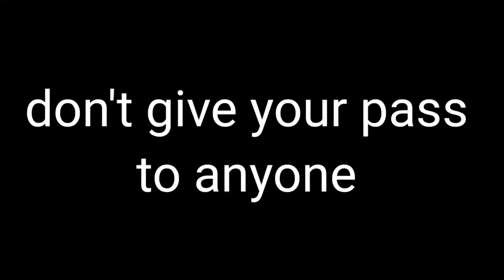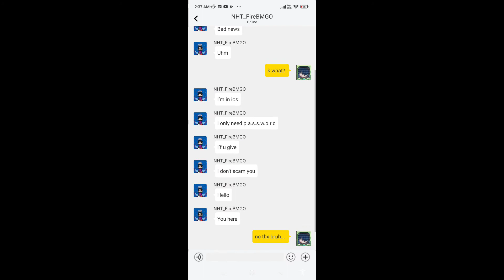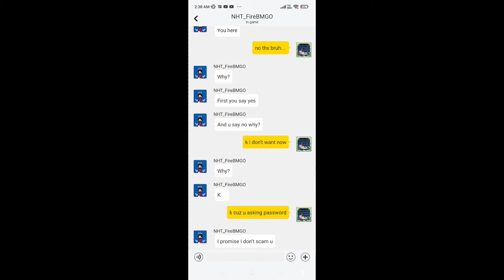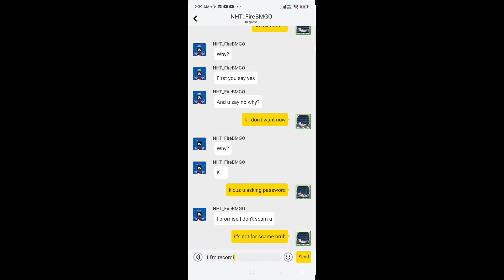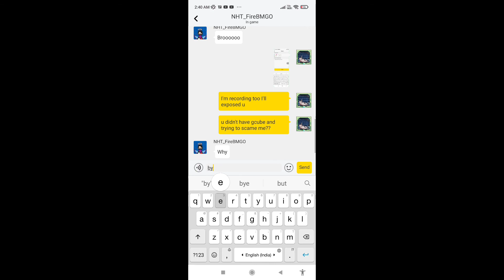Blockman go but when a noob trying to hack you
10likes plz